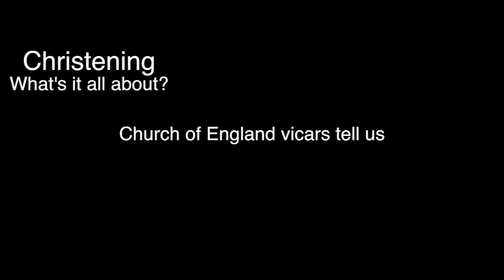Vicars talk about baptism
Church of England vicars explain more about christening.